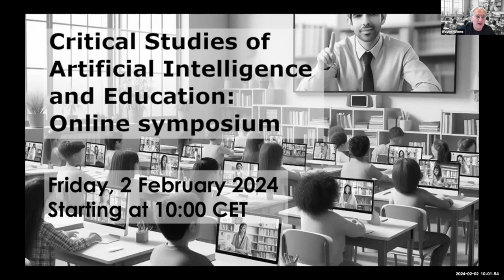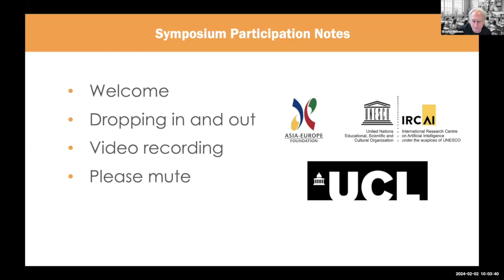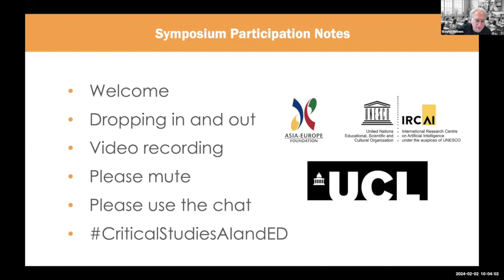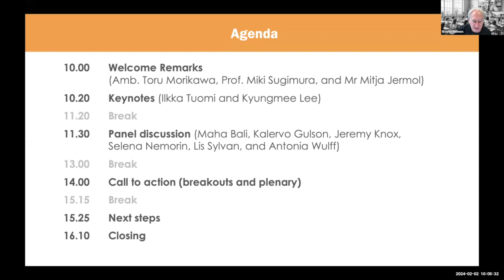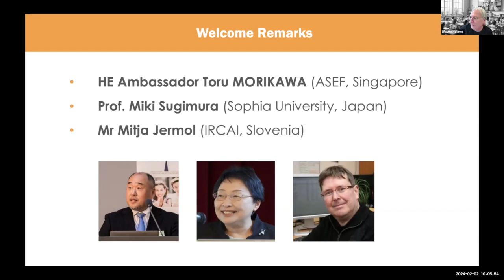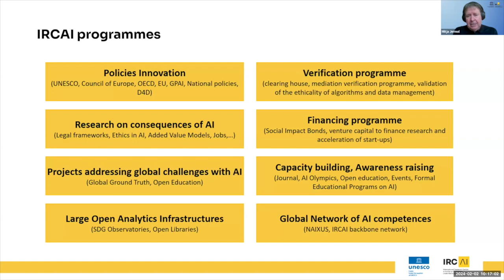Symposium on Critical Studies of AI and education - Welcome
The International Symposium of Critical Studies of Artificial Intelligence and Education took place online on 2 February 2024.

The symposium involved (i) keynotes by Kyungmee Lee (Seoul National University) and Ilkka Tuomi (independent researcher, Finland), (ii) a panel discussion on Critical Studies of Artificial Intelligence and Education, and (iii) a symposium-wide discussion of ways forward.

This final discussion centred on a draft position paper/call to action that will be presented, discussed, and finalised (which could mean rejected) at the symposium.